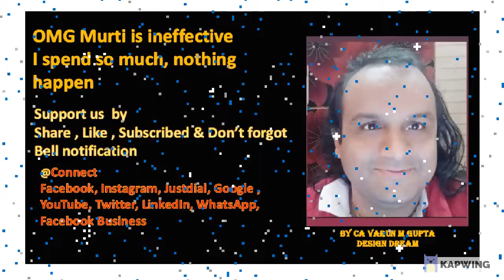Murti are they effective?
You will come to know difference between Murti and Vigraha.
CA Varun M Gupta
design dream
Krsna Managlam